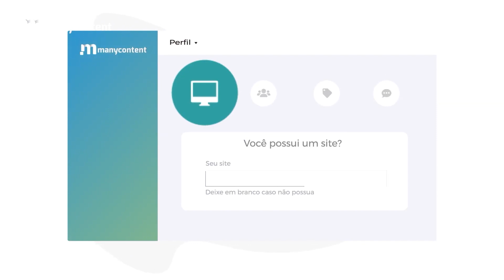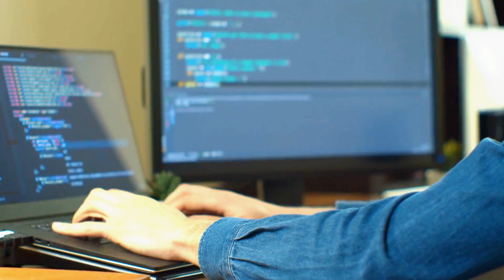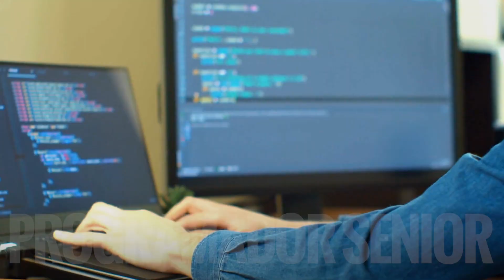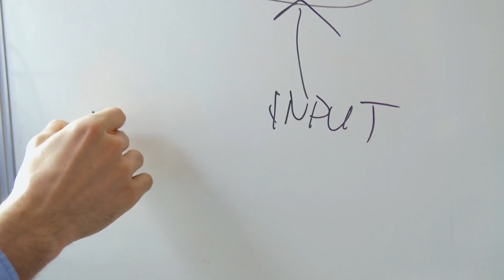5 HÁBITOS QUE ME FIZERAM MILIONÁRIO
Muitas pessoas sonham em ter o seu primeiro milhão, em como conseguir passar para a casa dos 7 dígitos. Bom, pra mim esse sonho veio mais cedo do que muita gente esperava, então decidi fazer um video contando um pouco mais sobre a minha historia de como conseguir ficar milionário e tentar passar para vocês alguns hábitos que eu tive que fizeram esse sonho se tornar realidade.